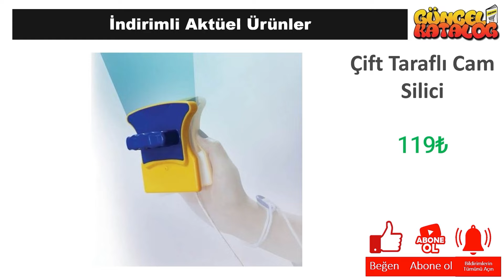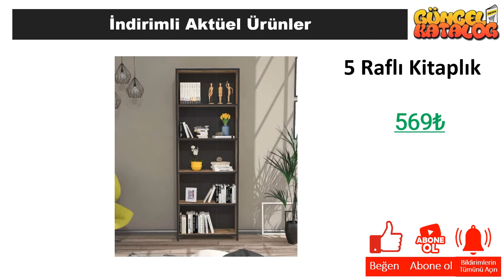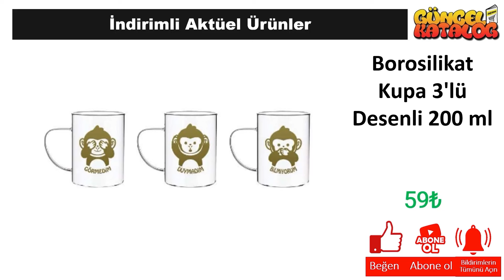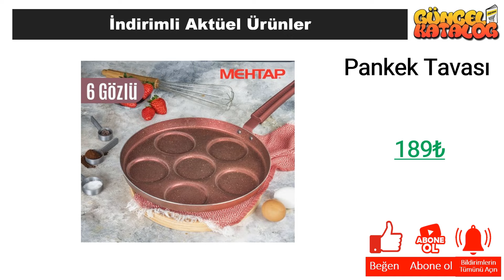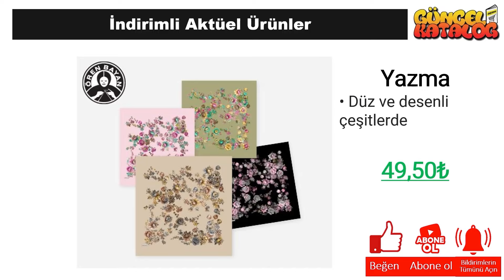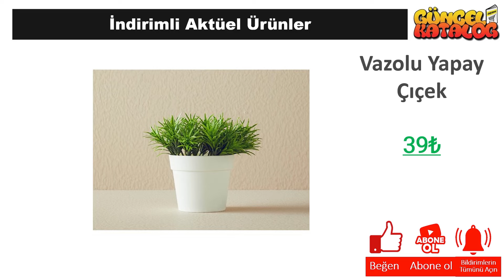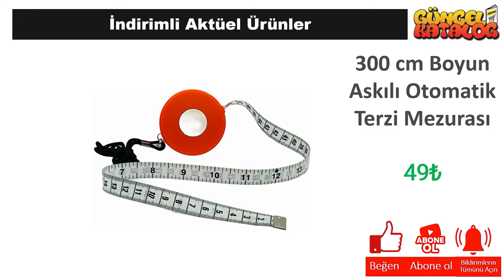👉 ŞOK 1 Kasım 2024 😍 ÇEYİZ MUTFAK 😍 ŞOK İNDİRİM 💥 SINIRLI SAYIDA❗️ Şok Aktüel Ürünleri Alışveriş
Güncel Katalog kanalında tüm mağazalardan indirim ve kampanyalarla ilgili haberlere ulaşabilirsiniz. Bu hafta da Şok Market, 1 Kasım 2024 tarihinde başlayacak olan aktüel kampanyalarını guncel katalog aracığı ile sizlere duyurdu.

1 Kasım 2024 tarihinde başlayacak olan Şok Market kampanyaları arasında, birbirinden farklı ürünler yer alacak. Şok Market 1 Kasım 2024  kataloğunda, güncel katalog ‘da yer alan ürünlerin yanı sıra yeni ürünler de yer alacaktır. Ayrıca, Şok Market 1 Kasım 2024 tarihine kadar sürecek olan kampanyalarını da duyurdu.

Şok Market, müşterilerinin ihtiyaçlarına uygun birçok ürünü uygun fiyatlarla sunmaktadır. Şok Market 1 Kasım 2024 kataloğunda, evinizin ihtiyaçlarına yönelik pek çok ürün bulabilirsiniz. Özellikle temizlik ürünleri, gıda ürünleri ve kişisel bakım ürünleri gibi temel ihtiyaçlarınız için oldukça geniş bir seçenek sunulmaktadır.